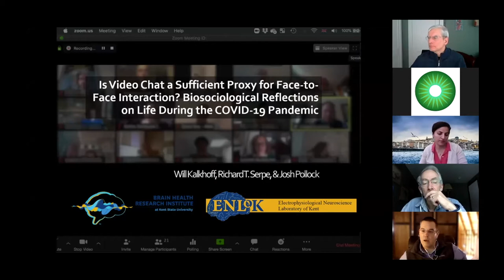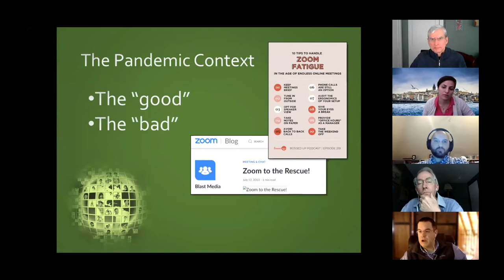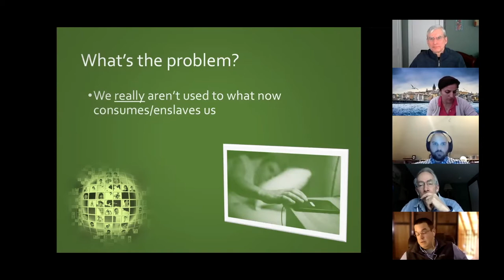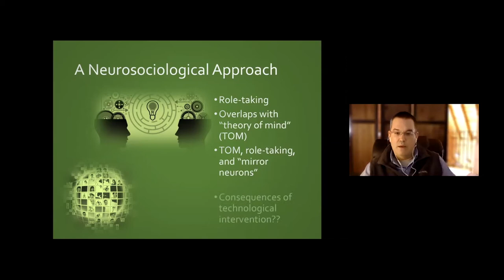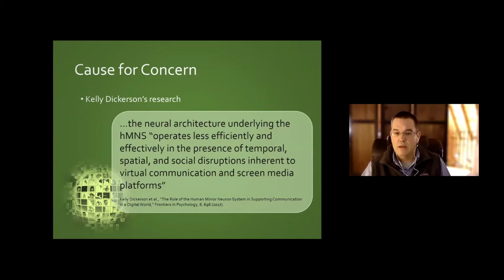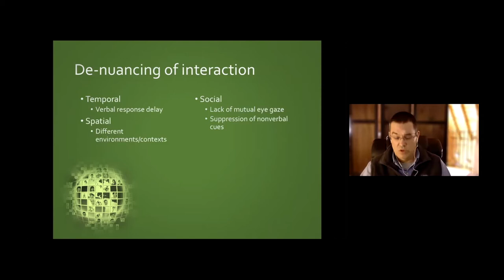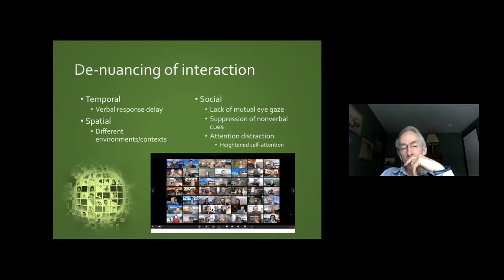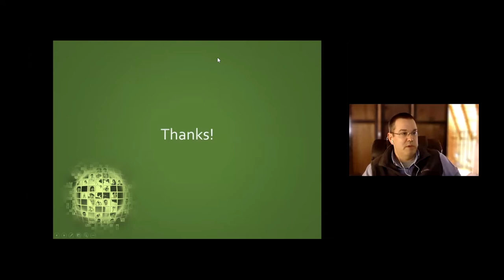Evolutionary Science and Sociology 2: Neuroscience, Emotions, and Virtual Social Connections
This week our featured guests were Seth Abrutyn, Will Kalkhoff, Richard T. Serpe, and Josh Pollock. This View of Life is proud to host a seven-part discussion forum based on our series, “Nothing in Sociology Makes Sense Except in the Light of Evolution.”